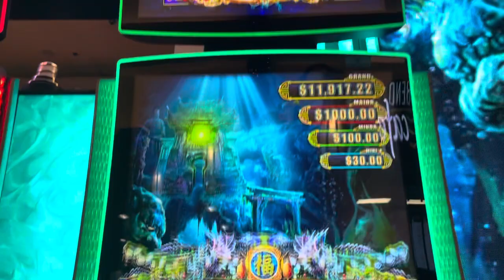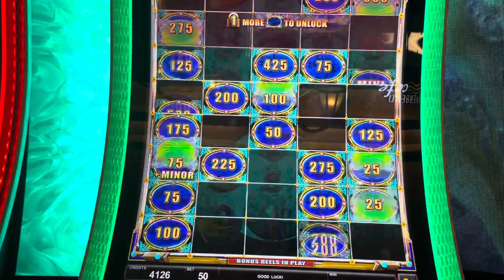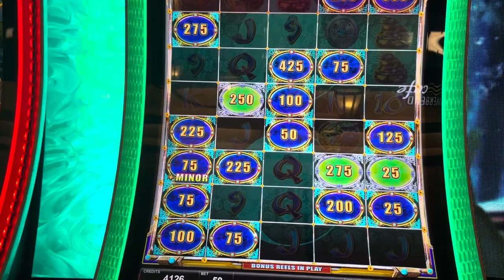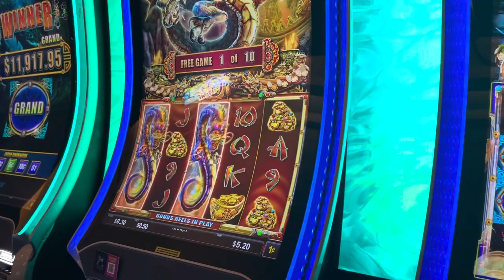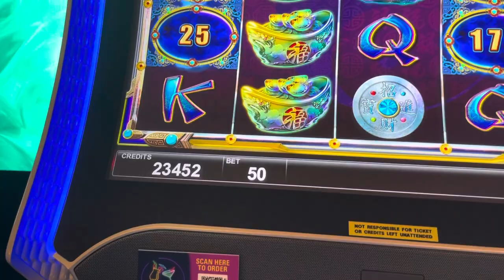BIG WIN!! Playing Dragon Legend Aqua Gem.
Me and Lakysha playing Dragon Legend Aqua Gem at the Kickapoo Lucky Eagle Casino in Eagle pass Texas.